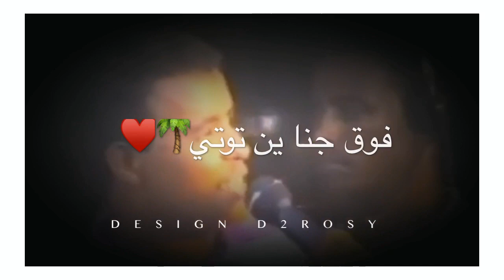الليله مسافر نادر خضر حالات واتساب سودانيه